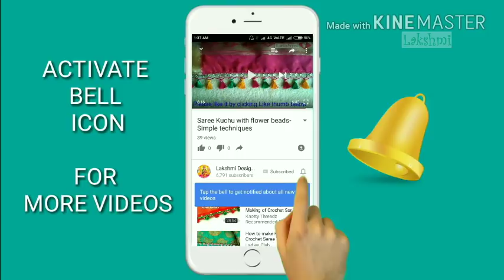3 Easy Kuchu Bead Hacks to Elevate Your Style in Minutes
Saree kuchu– Heart shaped design kuchu new method
In this video you can learn how to make saree kuchu/tassel with heart shaped and small plain beads by using very easy tips and tricks for beginners. It is very beautiful and most trendy design.